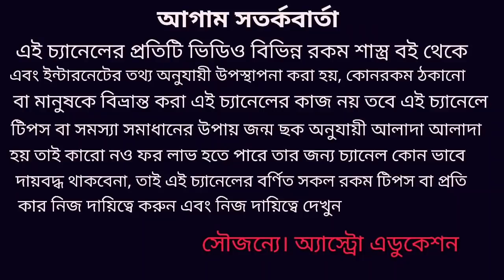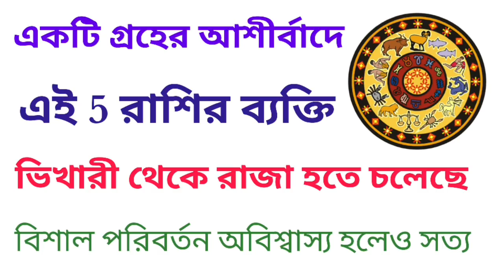এই 5 টি রাশি রাজা হতে চলেছে!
এই 5 টি রাশির শনি মহারাজের কৃপায় ভিখারী থেকে রাজা হতে চলেছে তবে কঠিন পরিশ্রম করতে হবে তবেই শুভ ফল পাবে এই ভিডিওতে এই বিষয় নিয়ে বিস্তারিত আলোচনা করা হয়েছে ধন্যবাদ!